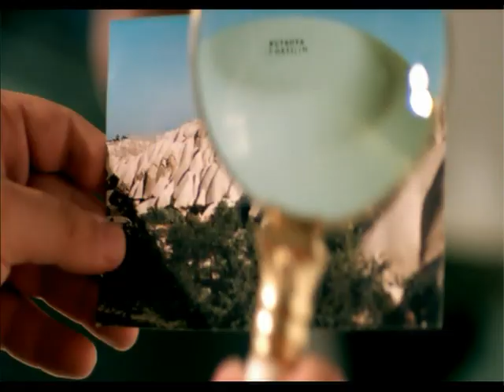GORA - Engin Günaydın UFO sahnesi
G.O.R.A.’yı şimdi de radyodan dinlemeye ne dersin? Radyo Komedi sadece bir tık uzağında!

Anadolu' nun bir turistik kentinde tüccarlık yapan iyi yürekli ve uyanık Arif uzaylılar tarafından kaçırılır. Farklı bir gezegende tutsak olan Arif' in artık tek hedefi oradan kaçıp dünyaya dönmektir. Önünde en büyük engel ise gezegenin idaresini ele geçirmeye çalışan ve ışıkla onu korkutmaya çalışan dünyalılardan nefret eden uzaylı Komutan Logar' dır…

Oyuncular:
Cem Yılmaz, Özge Özberk, Ozan Güven, Özkan Uğur, Rasim Öztekin, Şafak Sezer, Erdal Tosun, İdil Fırat, Cezmi Baskın, Engin Günaydın
Yönetmen:
Ömer Faruk Sorak
Yazarlar:
Cem Yılmaz
Yapımcı:
Necati Akpınar, Nuri Sevin, Gökhan Tuncel
Görüntü Yönetmeni:
Veli Kuzlu
Uygulayıcı Yapımcı Şirket:
Böcek Yapım
Kurgu:
Mustafa Preşeva, Çağrı Türkkan
Sanat Yönetmeni:
Bahattin Demirkol
Kostüm Tasarımı:
Canan Göknil, Fırat Çete, Gülümser Gürtunca, Tolga Dinç, Nihan Şen
Ses:
Erkan Altınok
Kast Direktörü:
Harika Uygur
Yayın Tarihi:
11 Aralık 04